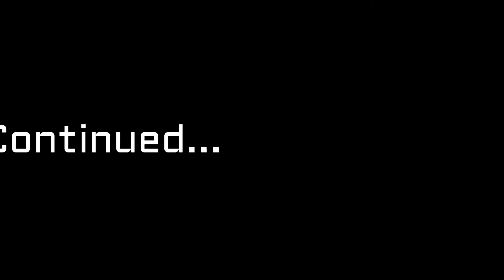RANCHI JAMSHEDPUR HATA CHAIBASA RIDE VLOGS 2018 PART-1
hello frnds this is new ride video ranchi- jamshedpur -hata -CHAIBASA ride vlogs 2018 part-1. i hope u like my video pls subscribe like comments below ,share and don't forget to subscribe my youtube channel .u can ask questions about ride, traveling etc. .enjoy this video.

Shared route
From Ranchi to Jamshedpur via NH43.

2 hr 38 min (128 km)
2 hr 38 min in current traffic

1. Head north-west
2. Turn right towards Kath Pool Rd
3. Turn left towards Kath Pool Rd
4. Turn right towards Kath Pool Rd
5. Turn right towards Kath Pool Rd
6. Slight left onto Kath Pool Rd
7. Turn left
8. Turn left
9. Turn right towards AG More Rd
10. Turn left towards AG More Rd
11. Turn left onto AG More Rd
12. Turn left at AG More onto Doranda Main Rd
13. At Vivekanand Chowk, take the 2nd exit
14. At the roundabout, take the 1st exit
15. Turn right onto Doranda Main Rd/Risaldar Baba Mazar Rd
16. Turn left at Sadabahar Chowk to stay on Doranda Main Rd
17. Turn right towards NH20
18. Keep left to continue towards NH20
19. Turn right onto NH20
20. Continue straight onto NH43
21. Slight left to stay on NH43
22. Turn right onto NH118
23. At Mango Chowk, continue straight to stay on NH118
24. At the roundabout, take the 2nd exit onto Purulia Rd
25. Exit the roundabout onto Purulia Rd
26. At the roundabout, take the 2nd exit and stay on Purulia Rd
27. At the roundabout, continue straight onto Aambagan Rd
28. Turn left towards Sakchi Gol Chakkar
29. Enter Sakchi Gol Chakkar
30. Arrive at location: Jamshedpur

Shared route
From Jamshedpur to Hata via Jamshedpur - Keonjhar Hwy/Tata - Hata Main Rd.

43 min (25 km)
43 min in current traffic

1. Head south
2. At the roundabout, take the 1st exit onto New Kalimati Rd
3. At Jhanda Chowk, continue straight to stay on New Kalimati Rd
4. At the roundabout, take the 1st exit and stay on New Kalimati Rd
5. At the roundabout, take the 2nd exit and stay on New Kalimati Rd
6. At the roundabout, continue straight to stay on New Kalimati Rd
7. Turn right onto Namdih Rd
8. At the roundabout, take the 1st exit onto New Kalimati Rd
9. At the roundabout, take the 2nd exit
10. Turn left onto Jamshedpur - Keonjhar Hwy/Station Rd/Tata - Hata Main Rd
11. Arrive at location: Hata

Shared route
From Hata to Chaibasa via Jamshedpur - Chaibasa Rd/Jamshedpur - Keonjhar Hwy.

48 min (42 km)
48 min in current traffic

1. Head south on Jamshedpur - Chaibasa Rd/Jamshedpur - Keonjhar Hwy/Tata - Hata Main Rd towards Hata - Musabani Rd
2. Turn right onto Jamshedpur - Chaibasa Rd/Jamshedpur - Keonjhar Hwy
3. Turn left
4. Turn left onto Amlatola Rd
5. Turn left onto Lupungutu Rd
6. Turn left at Nagada Chowk onto Madhu Bazar Road
7. Turn right
8. Arrive at location: Chaibasa